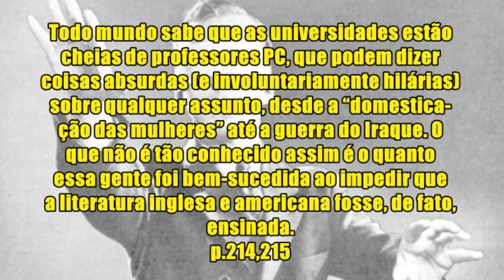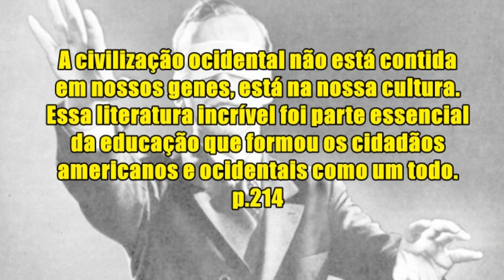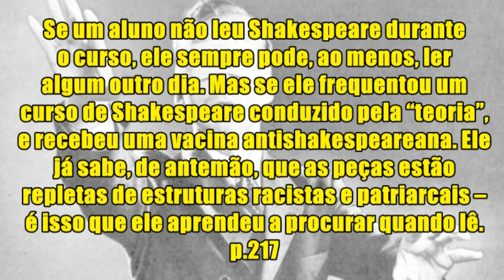O que não querem que você aprenda com a literatura - Jornada #2.8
O que os professores politicamente corretos não querem que você aprenda com a literatura e por que ela é tão importante para construirmos valores e mantermos a tradição cultural da civilização ocidental?

Para comprar o livro acesse

・Snap: Paula.marisa

✿ CAIXA POSTAL

Paula Marisa
Caixa Postal: 37
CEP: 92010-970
Canoas - RS